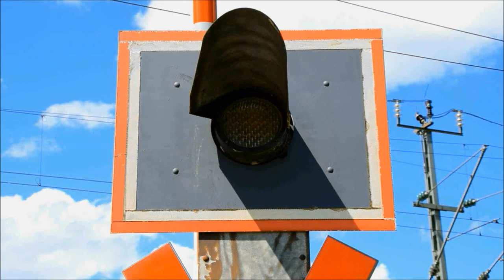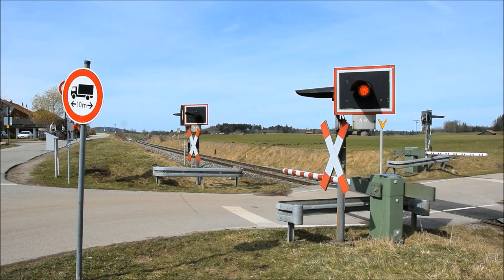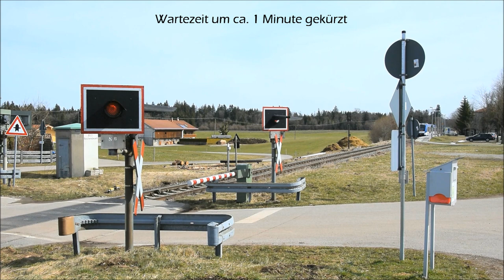Bahnübergang Reichersbeuern "Schongerweg"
Reichersbeuern ist eine Gemeinde südlich von München unweit des Tegernsees. Der Ort ist malerisch im Alpenvorland gelegen, was natürlich auch viele Touristen und Tagesausflügler anlockt, von denen vor allem die Letzteren an Sonn- und Feiertagen in Massen einfallen und dabei mit ihren SUV (nur echt mit Münchener Kennzeichen) die umliegenden Bundesstraßen 13, 318 und 472 verstopfen.

Dabei gibt es auch die wesentlich umweltfreundlichere und vor allem weniger nervige Anreise per Bahn, die hier in der Region kein größeres Problem darstellt. Reichersbeuern verfügt über einen Haltepunkt an der Bahnstrecke Holzkirchen - Lenggries, an dem die Züge der Bayerischen Regiobahn (BRB) sogar am Wochenende etwa halbstündlich fahren. Pro Richtung wohlgemerkt, was auch dem BÜ-Filmer Vergnügen bereitet.

Unmittelbar westlich des Haltepunkts befindet sich eine schon etwas ältere BÜ-Anlage mit Halbschranken und großen Blinklichtern von Pintsch Bamag. Eine Akustik gibt es nicht, obwohl diese nicht verkehrt wäre, da hier vor allem Fußgänger und die in den Sommermonaten überall auftretenden Radfahrer die Gleise überqueren. Die Schranken scheinen es nicht sonderlich eilig zu haben, was aber irgendwie zur Kulisse passt.

Die Tierwelt in Reichersbeuern scheint allerdings einen gewissen Hang zum Risiko zu haben, wie das Verhalten der Katze in der zweiten Aufnahme zeigt...